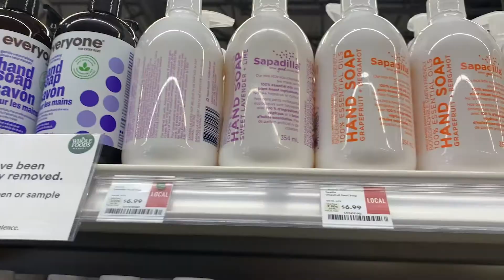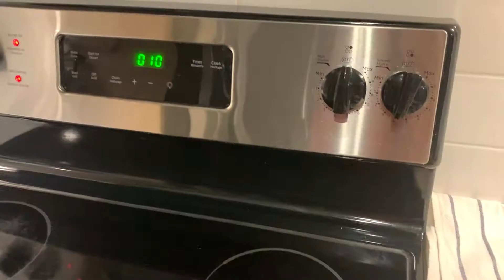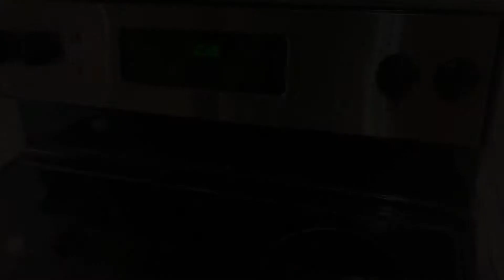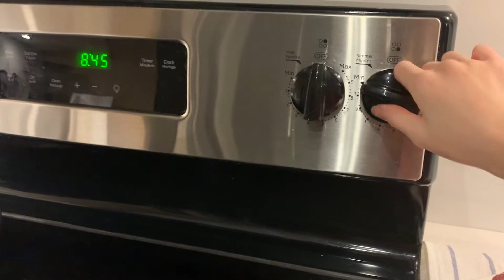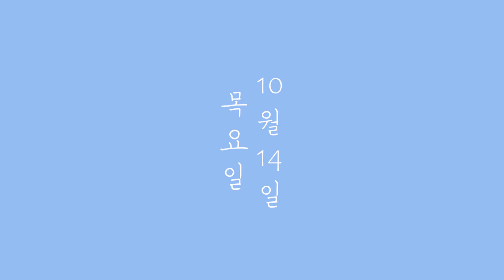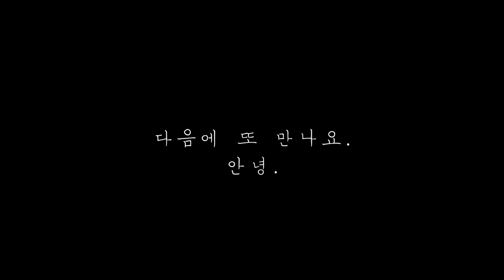집에서 케이준샐러드랑 버섯밥&떡갈비 만들어 먹기 | 장 보고 커피 마시는 일상 vlog | 밴쿠버 아일랜드 | 캐나다 브이로그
안녕하세요~
평범한 재택근무 직장인의 집에서 밥 먹는 일상 영상에요

자막에 사용된 글꼴(문체부 쓰기 정체)은 (사)세종대왕기념사업회에서 개발한 문화바탕체 입니다.